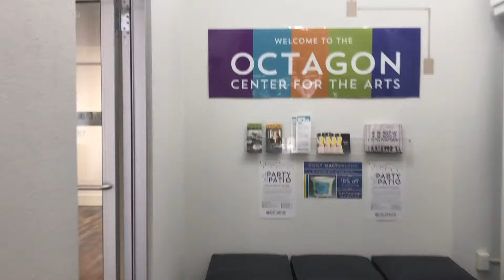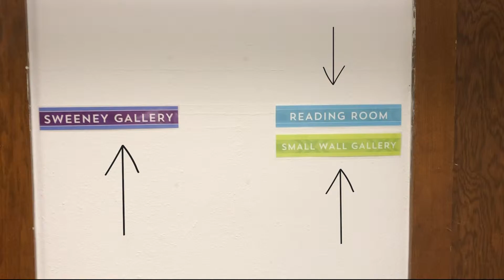Octagon Building Tour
Our Building is much larger than you might think! here is a quick tour, so you can navigate your next visit